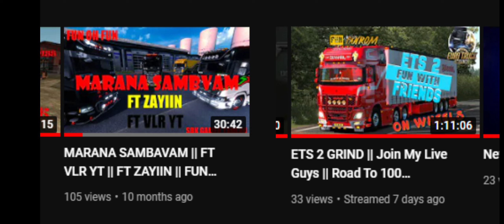FINALLY || We Are 100 Family || 100 SUBS REWind...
Lets Get Bigger And Bigger
SBK GAMER TAMILAN